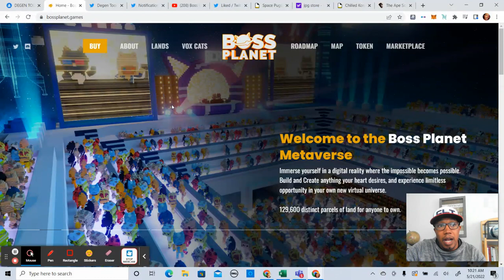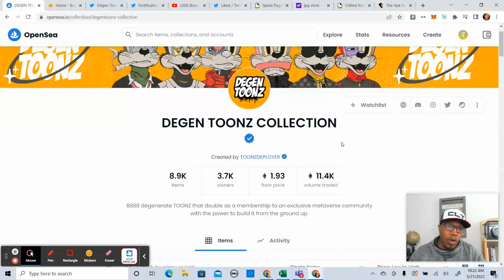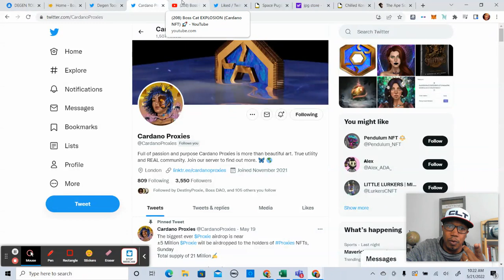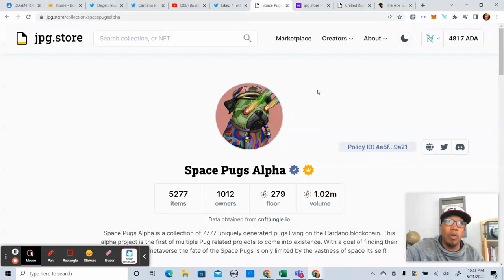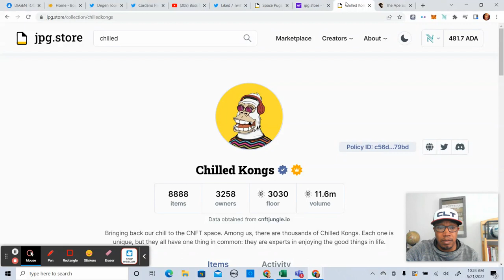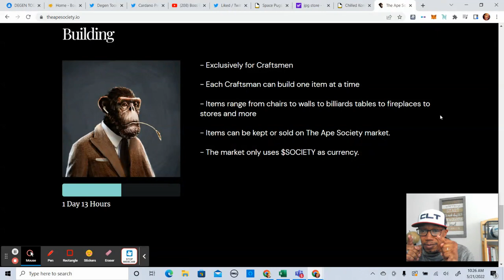Why I'm Bullish on NFTs in a Bear Market!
Boss Cat Astronaut sheds light on a few projects that he is bullish on despite being in a bear market. Boss Cat Rocket Club, Degen Toonz, Chilled Kongs, The Ape Society and many more are mentioned!